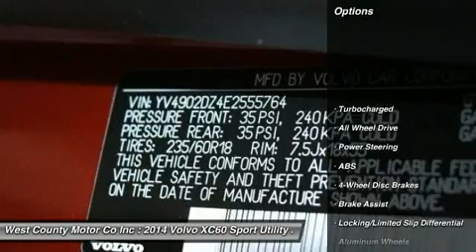2014 VOLVO XC60 Manchester, MO 17211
2014 VOLVO XC60 Manchester, MO
Stock# 17211

You'll love this 2014 Volvo XC60. This is a car you'll want to take home. With 0 miles, it features Automatic transmission and an exterior color of Flaminco Red Metallic. Call us and be the first to open the car door today!